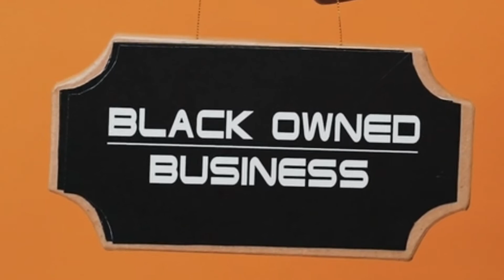La parole en public... L'éloquence ça s'apprend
La parole en public... L'éloquence ça s'apprend est une vidéo qui met en avant les différentes étapes afin de réussir une prise de parole devant un public.

Ce document Stratégique utilisé par les Entrepreneurs à succès, mais Jamais DéVOILé au grand public, te permettra de savoir en moins de 10 minutes si ton projet à un potentiel de croissance fort.

Time Lapse:
0:00 Intro
2:43 La cohérence cardiaque
4:25 La pensée positive
6:38 Maitriser son sujet
7:53 Parler en langage individuel
9:10 Ralentir le débit

Je suis Bertrand NOUADJE chef d'entreprise, consultant et conférencier.

Dès 2006, je crée ma première société dans les domaines de la formation professionnelle et le soutien scolaire… Ce qui m'a valu de nombreuses récompenses.

Ensuite en 2014, avec un associé, j’ai co-crée la plateforme digitalisée qui permet de mettre en relation des formateurs professionnels et les entreprises… Et je revends mes parts 2 ans après.

Aujourd'hui, grâce à mon expérience, j’aide les entrepreneurs à Exploser leur revenu et surtout à vivre une vie de rêve à travers mes conférences, formations et publications sur les stratégies d’email marketing

J’ai une passion pour la pisciculture, notamment l’élevage des poissons d’eau douce car j’adore les voir grandir et se mouvoir dans les étangs…

Je voyage beaucoup en Asie et en Afrique car la philosophie de vie là bas me fascine et m’inspire…

Je participe très souvent à des œuvres humanitaires, notamment pour la rénovation de centre de santé en Afrique